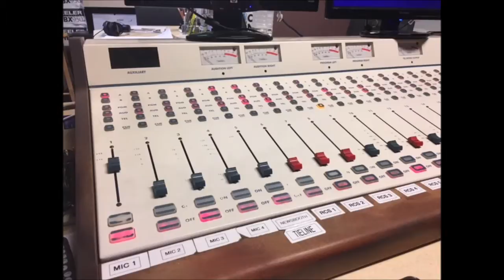Wendy Goetz is the new Executive Director of The Utica Rescue Mission